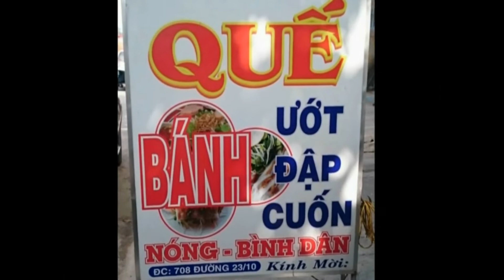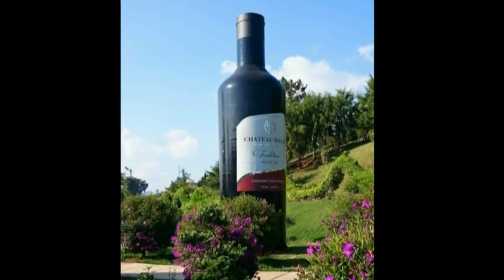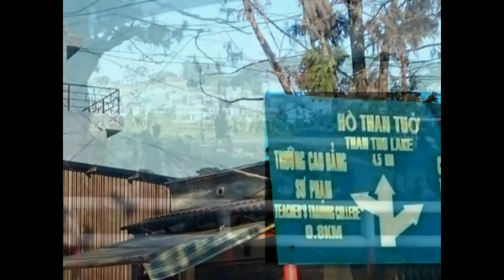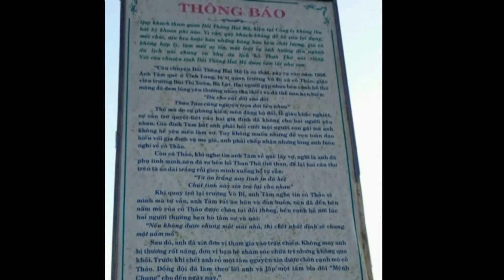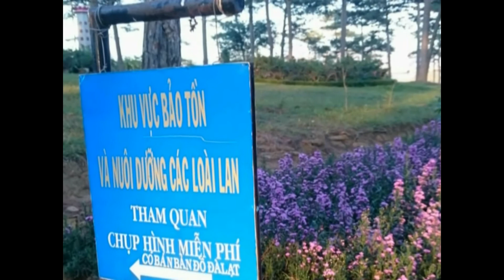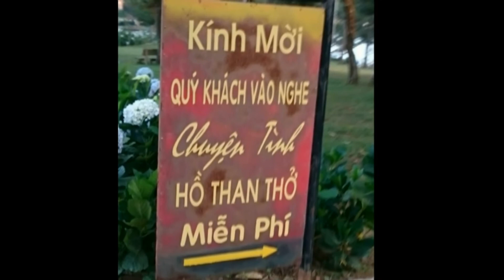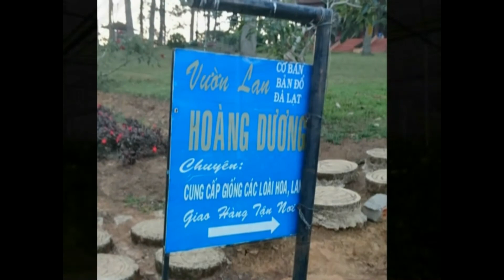Chucduyen - Nha Trang Da Lat